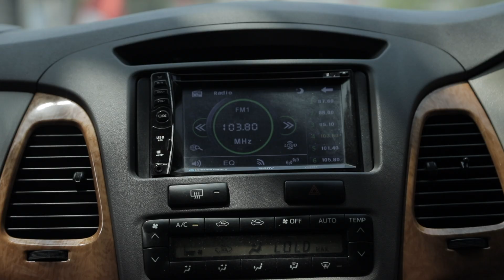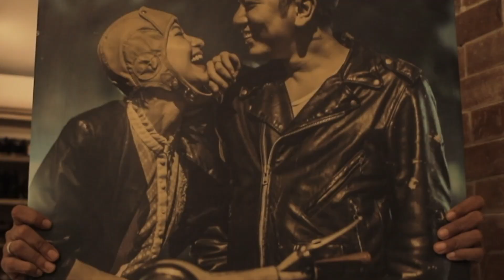House of Idea from Pamulang | Sunyata - Big Pause: Leonardo Ringo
Ketika pandemi Covid-19 menyerang dengan gempuran blitzkrieg-nya, semua kalang kabut. Alhasil, banyak yang hancur dan jadi berantakan. Di tengah puing-puing keseharian yang porak-poranda, membangun sesuatu yang baru pun jadi hal yang berani, dan tentunya, masuk akal.

Dalam episode ketiga Big Pause, kami bertemu dengan sosok yang sudah lama berkecimpung dalam panggung permusikan lokal: Leonardo Ringo.

Selaku seorang musisi, ia aktif berkarya melalui solo proyek singer/songwriter-nya. Selain itu, juga sempat aktif bersama grup alt-rock Jakarta, Zeke and the Popo. Bukan hanya lewat karya musik, barangkali suaranya juga sering terdengar di sela aktivitas keseharian kalian, menyusup via gelombang radio Ibukota.

Menghabiskan beberapa hari dengannya, banyak kisah-kisah yang dijembatankan; mulai dari sejarah bermusiknya, proyek-proyek baru, Tom Waits, serta apapun itu yang bisa ngaceng (?).

Dibantu orang-orang terdekat dan hasrat musik yang melimpah, jelas terasa bahwa pandemi bukan sesuatu yang bisa menghentikan Leonardo Ringo, sama halnya dengan usia. Pagebluk, uban di rambut, dan lain sebagainya—semuanya justru bisa jadi dorongan untuk terus berkarya, untuk melakukan apa yang memang benar-benar ingin dilakukan. ~ Bernando H.

Producer: Armando Mamangkey
Director: Arlingga putra
Assistant Director: Hazbi Faizasyah
Director of Photography: Zacky L
Cam. Operator 1: Rivandy Akbar
Cam. Operator 2: Greg Soegono
Asst. Cam: Gregorius Ariel, Mahendra Kusriadi
Behind the Scenes: Hazbi Faizasyah
Sound Recordist: Irsyad Agni, Kemal Fajar, Anggito Daru
Music Scoring: Irsyad Agni
Session Mixing: Irsyad Agni
Editor: Arlingga Putra
Animation & Visual Effects: Milandi Amirullah
Colorist: Arlingga Putra
Production Asst.: Gabriel Mamangkey, Rafi Dias, Dimas Haryo
Interviewer: Hazbi Faizasyah, Armando Mamangkey